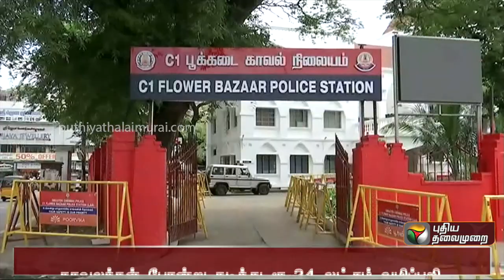காவலர்கள் போன்று நடித்து ரூ.24 லட்சம்வழிப்பறி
வழிப்பறி